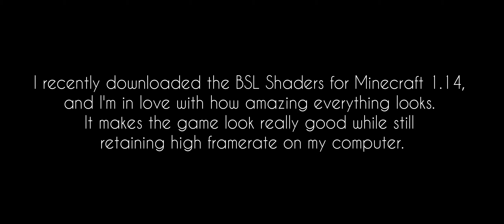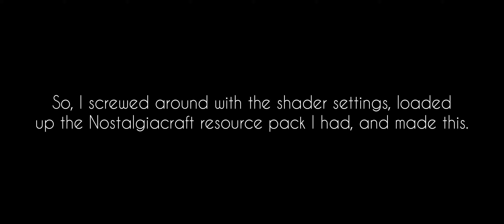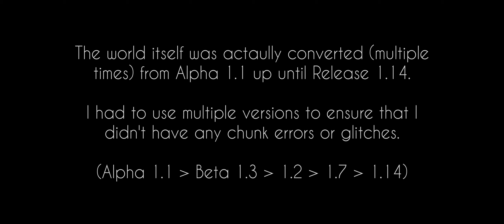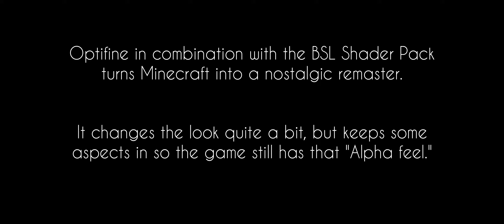If Minecraft Alpha had Shaders (1.14 Cinematic by gameo7)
I used Minecraft 1.14 (Optifine) for this cinematic. I found my Nostalgicraft Alpha resource pack buried in my old files, as well as custom settings I made a while back which makes the game look mostly like Alpha by itself. I also changed some settings here and there with the BSL Shaders which I downloaded a couple days prior.

Some notable features:
 - Dynamic shadows, lighting, and everything in an HD shader pack
 - Depth perception and motion blur
 - Vibrant textures (like grass, leaves, and water)
 - Classic sounds from 2010
 - No smooth or colored lighting since that didn’t exist yet

There are many options you can choose from in the BSL shader settings. For example, you can change the color of daylight, ambient light, block light, and even color underwater. In that same setting, there's an option for "Vanilla water." If you set this to on, it will show the vanilla texture of water while still having the cool water effects like parallax and waves.

Without these options, I wouldn't have gotten the idea to make my first cinematic.

World Seed: 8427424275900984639 (Alpha 1.1)
In order to play this world, you will need to create a new world in Alpha 1.1, change the world seed using NBT Explorer, and delete all the chunk files. There are tutorials out there if you don't know how to do this, however, if this is too difficult I can just provide a download link to the world.

- - Shader Settings - -
Copy/paste this into the text file named after the BSL shader pack:

# Wed Aug 28 11:46:24 EDT 2019
AutoExposure=true
CloudAmount=12.0
CloudHeight=25.0
CloudQuality=8
Clouds=false
CloudSpeed=0.25
DOF=true
DOFStrength=4.00
EmissiveRecolor=false
EndG=255
EndR=255
EndS=0.50
LightAB=255
LightAG=255
LightAS=0.75
LightDG=255
LightDR=255
LightDS=1.25
LightMB=255
LightMG=255
LightMS=0.75
LightNB=212
LightNG=180
LightNR=160
LightNS=0.50
MotionBlur=true
NetherB=120
NetherG=120
NetherR=120
NetherS=0.75
ReflectAccuracy=1.3
ReflectRain=true
ShadowColor=false
shadowDistance=512.0
shadowMapResolution=3072
SkyCS=2.00
SkyDG=255
SkyDR=255
SkyDS=0.50
SkyEB=255
SkyEG=255
SkyES=0.25
SkyMB=255
SkyMG=255
SkyMS=0.25
SkyNB=140
SkyNG=140
SkyNR=140
SkyNS=0.30
TorchB=140
TorchG=140
TorchR=140
TorchS=1.20
WaterB=160
WaterF=16.0
WaterG=0
WaterR=0
WaterS=1.00
WaterVanilla=true
WeatherRG=255
WeatherRR=255
WeatherRS=0.75
WeatherVaried=false
If you read this, thank you so much for making this the biggest video I ever made. I was super happy while making this and I never expected this to be noticed by anyone. All of your support means so much to me. I love you all. ❤︎